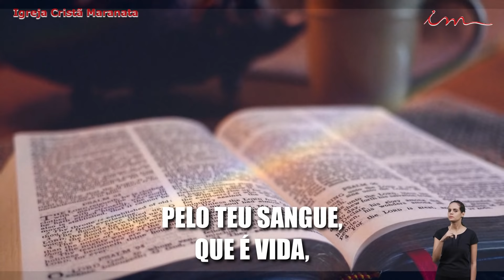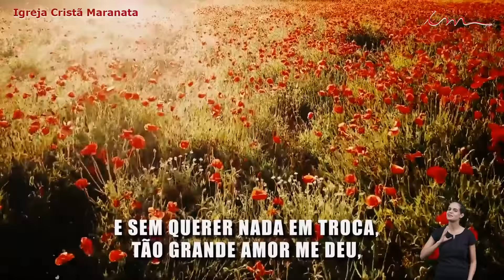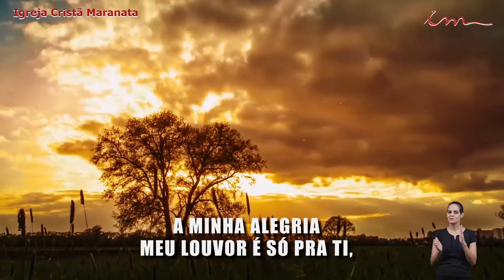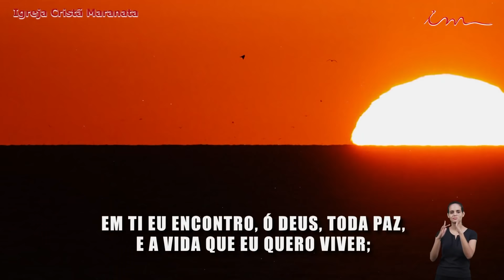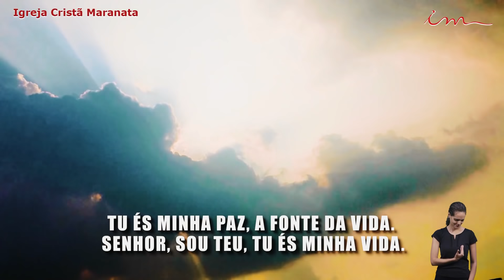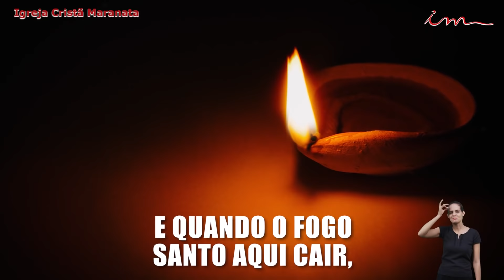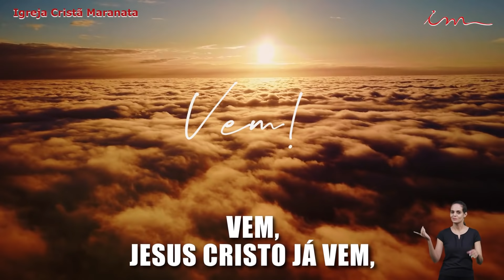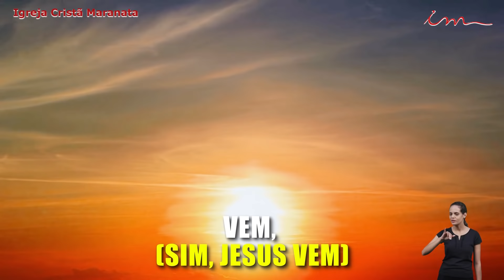[TRANSMISSÃO ESPECIAL 15h] Igreja Cristã Maranata - Igrejas do Brasil - 16/05/2021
Transmissão especial da Igreja Cristã Maranata, transmitido no dia 16 de Maio de 2021.